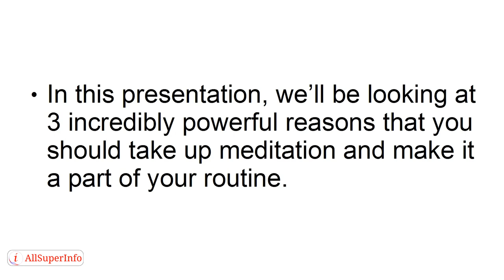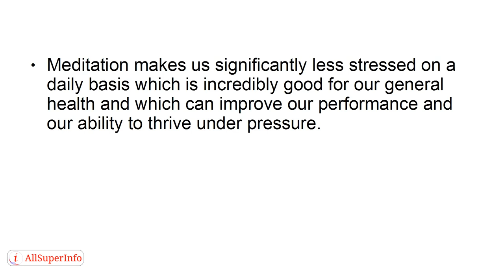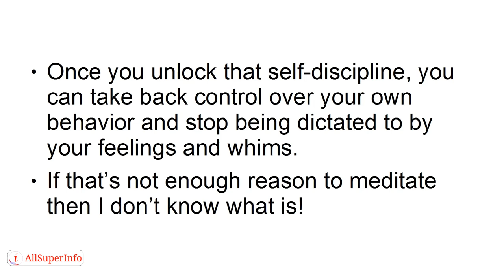02 3 Powerful Reasons You Should Meditate